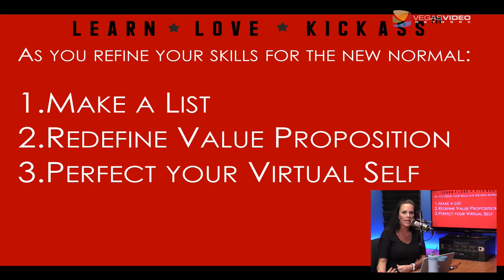You Got Skills with Antonio Neves – TSH#096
For decades, the authoritarian leader was a sign of strength and prosperity. Today, leadership has been humanized by changes in both employee and consumer expectations and has required leaders to grow, adapt and change their leadership style to remain relevant. Today leaders wrestle between heart and head  when they respond to the needs of their stakeholders. What will be the evolution of our leadership skills as we step out of the pandemic? Dr. Brandi Stankovic and guest Antonio Neves, speaker, author and award-winning journalist, discuss anticipating the skillsets needed by leaders to be successful in the new business landscape.